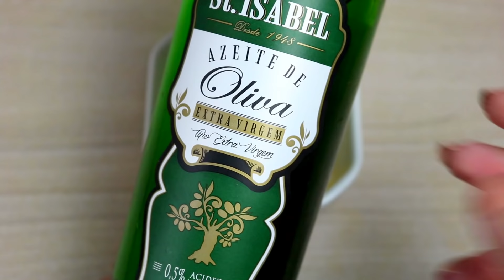COMO FICAR LINDA EM CASA - Bruna Harmel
E no vídeo de hoje eu mostro dicas e truques de como ficar linda em casa, depilação, sobrancelha, cabelo e muito mais.

Bruna Harmel
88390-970